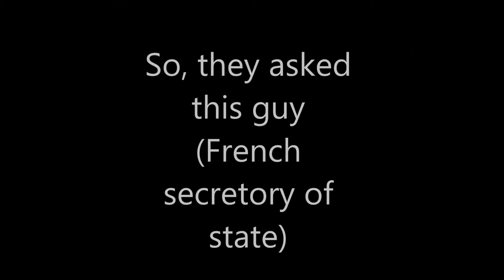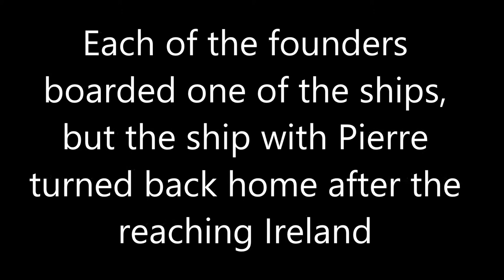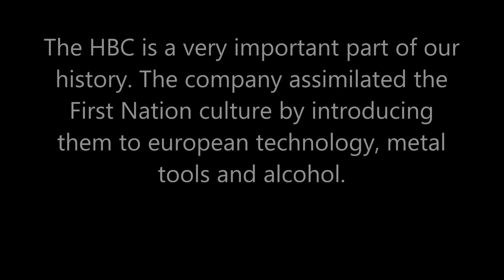The Hudsons Bay company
this is  a refresher about the hudson bay company